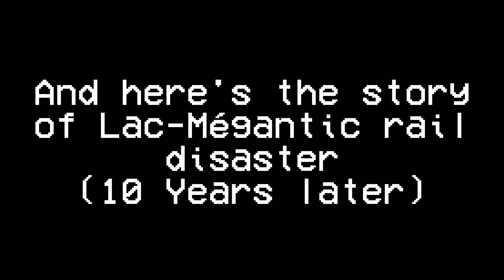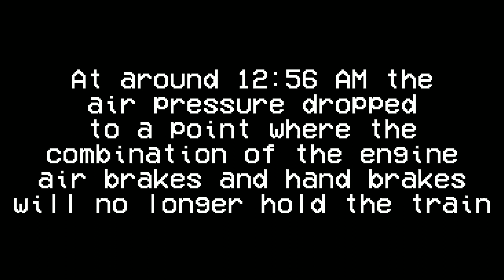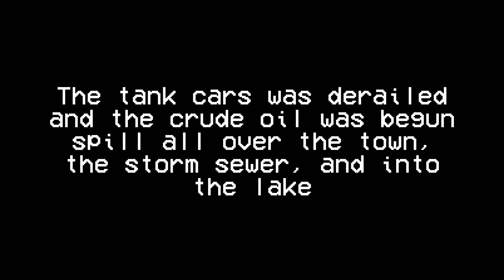Lac-Mégantic rail disaster (10 years later)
Here's the story of Lac-Mégantic rail disaster (10 years ago!)